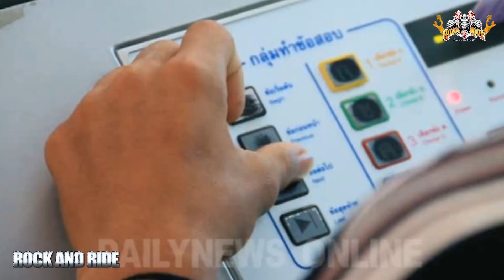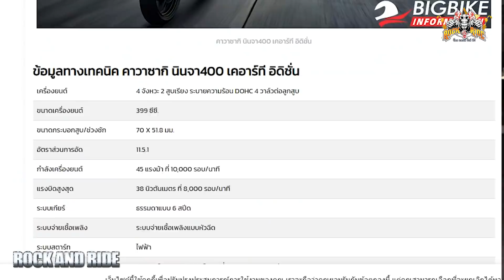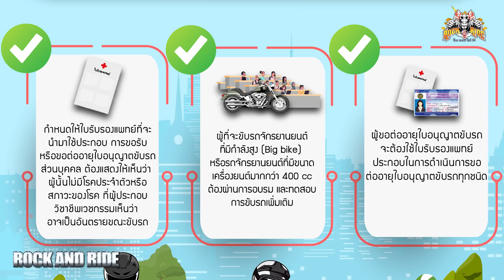ไขข้อข้องใจ ใบขับขี่ Big Bike จำเป็นแค่ไหน ทำไมต้องมี?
ใบขับขี่บิ๊คไบค์ ประกาศใช้แล้ว ต้นปี 64 พร้อมพาเจาะลึกเงื่อนไข และข้อกำหนด ถามกันตรงๆ กับเจ้าของ Project
เครดิต:
- ป๊อบพิฆาตชายฝั่ง
- SoL Riders Channel
- OTOBIKE TV
- NANA Clip
- Matichon TV
- TNN NEWS

Line : the-peter

ความจริงจากใจทีมงาน ร๊อคแอนด์ไรด์
เราเป็นรายการที่สร้างประโยชน์เพื่อสังคมมอเตอร์ไซค์และเพื่อคนส่วนรวม
และยังขาดเงินทุนจำนวนมากในการจัดซื้ออุปกรณ์ และบริหารรายการเพื่อให้ออกมามีคุณภาพ
มากกว่าการเอาภาพมานั่งเล่า

หากท่านต้องการบริจาคสบทบทุนเพื่อการผลิตรายการ
จตุพร หิรัญพงษ์
ออมทรัพย์ กสิกรไทย
ส่งสลิปผ่านช่องทางไลน์ the-peter
เราจะประกาศชื่อเพื่อขอบพระคุณท่านในรายการ
เรารักที่จะทำรายการเพื่อเสริมสร้างความรู้ความเข้าใจ ผสมบันเทิงบ้างเพื่อไม่ให้ตึงเครียดเกินไป
บางครั้งบางตอน อาจมีคำหยาบ จึงกราบขออภัยมา ณ โอกาสนี้ด้วยครับ